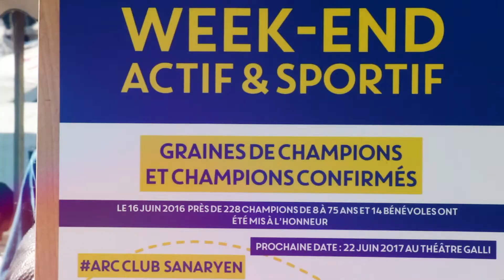Sanary - Le Week end actif & sportif